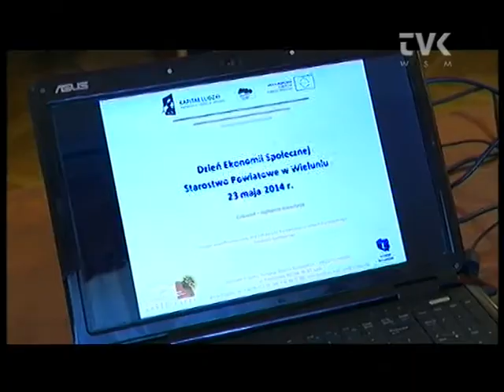O potencjale spółdzielni socjalnych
Czym są spółdzielnie społeczne, jakie problemy w swej działalności napotykają i dlaczego mimo wszystko warto je powoływać? O tym wszystkim dyskutowano podczas dnia ekonomii społecznej w wieluńskim starostwie. Konferencję zorganizowała Fundacja Studiów Europejskich - Instytut Europejski w Łodzi we współpracy ze Starostą Powiatu Wieluńskiego oraz Powiatową Radą Działalności Pożytku Publicznego.

Dni Ekonomii Społecznej, organizowane na terenie województwa łódzkiego stanowią jedno z działań, podczas których można skorzystać z porad ekspertów, zapoznać się z działalnością firm społecznych czy też zdobyć informacje na temat rodzajów wsparcia podmiotów ekonomii społecznej.

O potencjale spółdzielni socjalnych w Polsce mówił Michał Sobczak z Katedry Pracy i Polityki Społecznej Wydziału Ekonomiczno -- Socjologicznego Uniwersytetu Łódzkiego. Temat prawnych aspektów i etapów zakładania spółdzielni socjalnej przybliżyła Katarzyna Plewka-Gembalska z Fundacji Studiów Europejskich Instytutu Europejskiego w Łodzi. Paweł Łebkowski, przedstawiciel spółdzielni socjalnej osób prawnych, przedstawił funkcjonowanie w praktyce ekonomii społecznej.

Jak się okazuje powiat wieluński jest pod tym względem daleko w tyle. Do utworzenia pierwszej na naszym terenie spółdzielni socjalnej dopiero przymierza się Stowarzyszenie POPLON. W tym roku Poplon planuje podpisanie listu intencyjnego z samorządami w sprawie utworzenia spółdzielni. Procedury są pracochłonne, ale spółdzielnie mogą liczyć na finansowe wsparcie m.in. z Powiatowego Urzędu Pracy czy funduszy Unii Europejskiej.